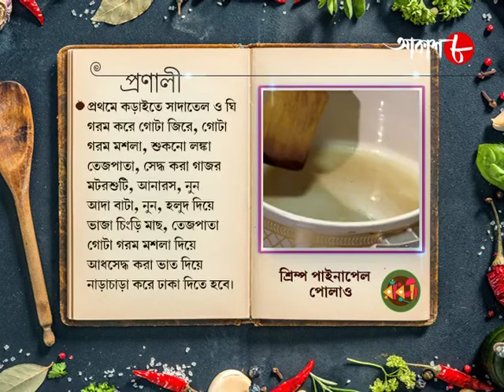রাঁধুনী স্পেশাল রেসিপিতে আজকের রেসিপি শ্রিম্প পাইনেপল পোলাও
Synopsis :-

✽ Food Making : Shrimp Pineapple Polao

✽ Anchor : Sritama Bhattacharya and Lopamudra Sinha

✽ Language : Bengali